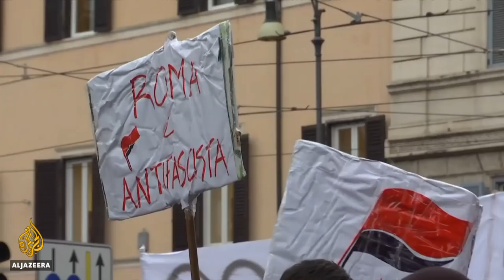🇮🇹 Italy: Growing fears of anti-immigrant attacks after election | Al Jazeera English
Sunday's election in Italy has seen the anti-immigrant party known as the League, formerly known as the Northern League, become a dominant force in Italian politics. Their leader, Matteo Salvini, says he's the only possible candidate for prime minister.

There are fears increasingly xenophobic rhetoric from politicians is feeding into attacks on foreigners.

Al Jazeera's Nadim Baba reports from Rome.